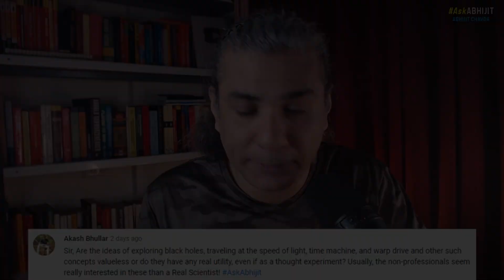How Thought Experiments & Futuristic Ideas Drive Science